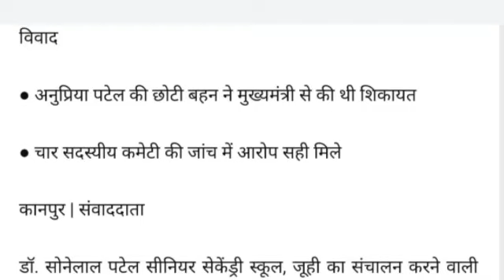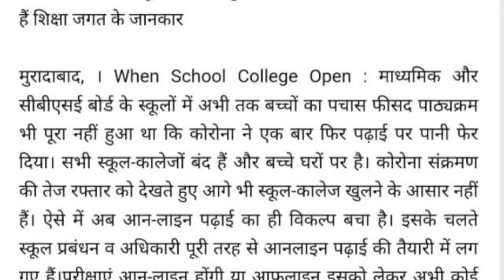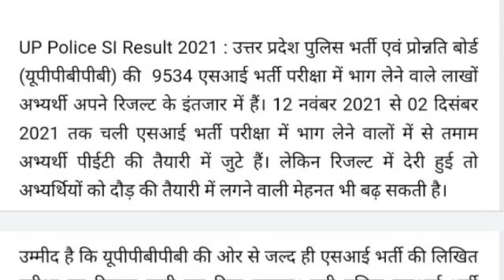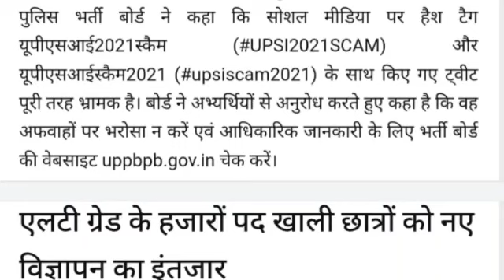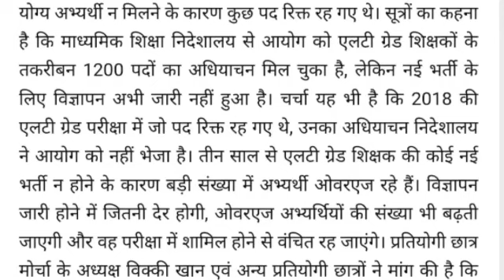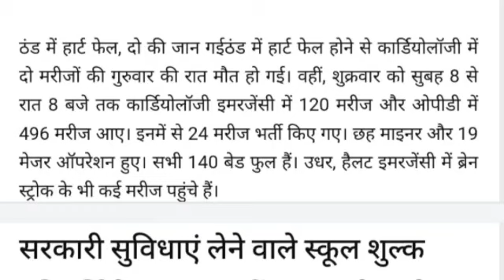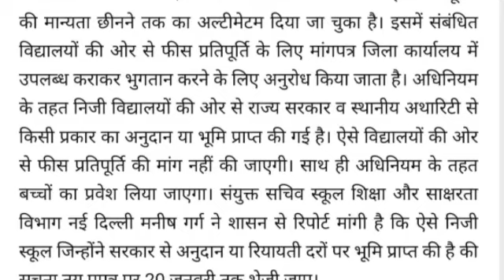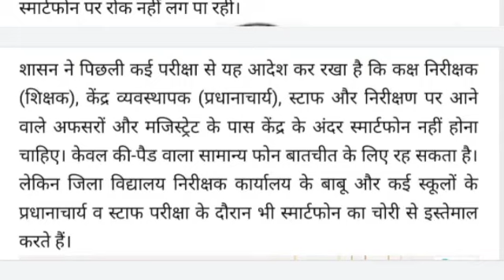बड़ी खबर: अभी स्कूल-कालेज खुलने के आसार नहीं, जानिए क्या कहते हैं शिक्षा जगत के जानकार